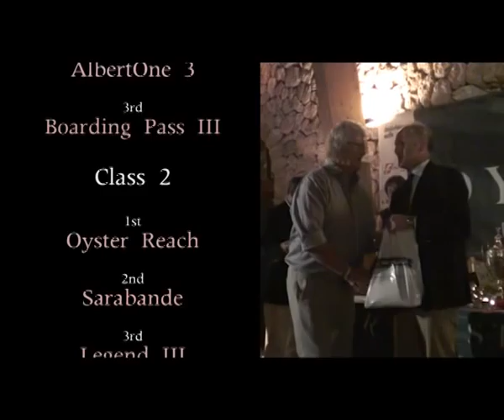Oyster Regatta 2011.mp4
Oyster Regatta at Real Club Nautica Palma de Mallorca. October 2011.